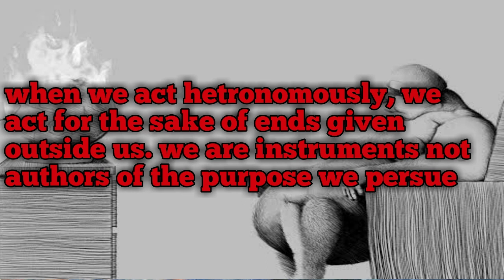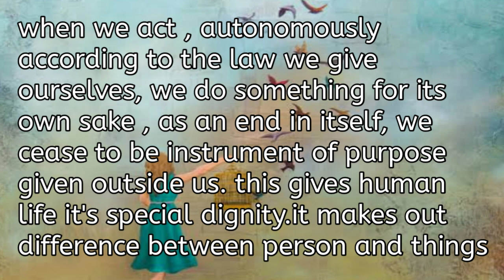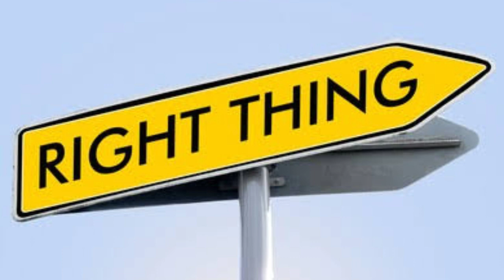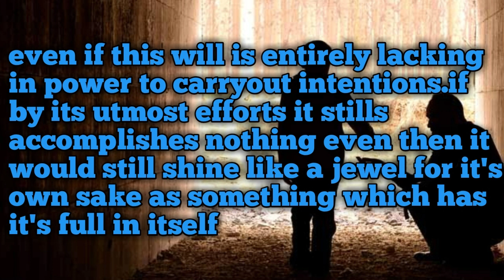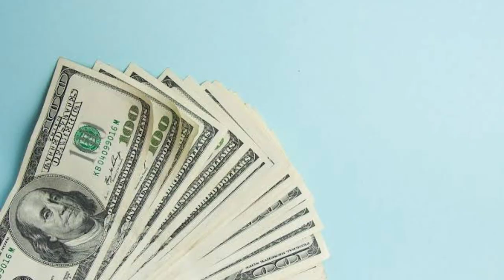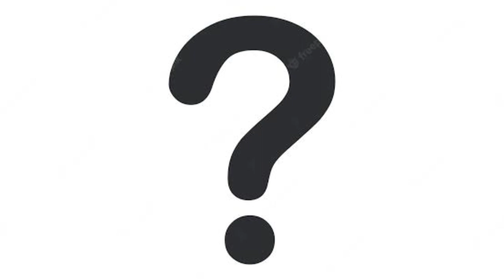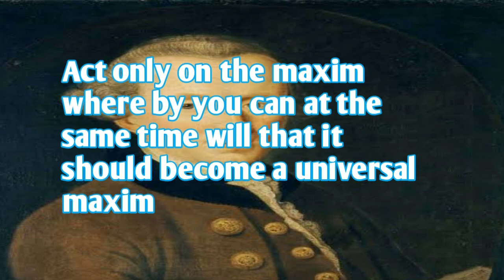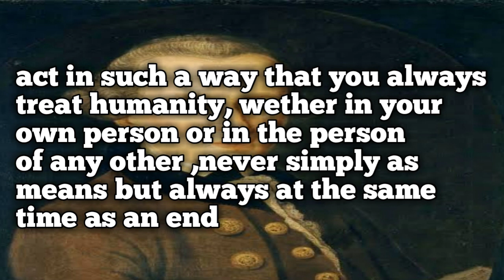Immanuel Kant (philosophy of Immanuel Kant in Hindi)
in this video I talked about Immanuel Kant

video dekho batana kaise lge